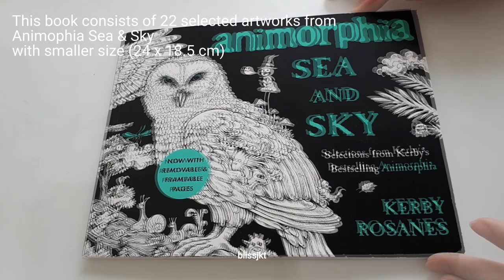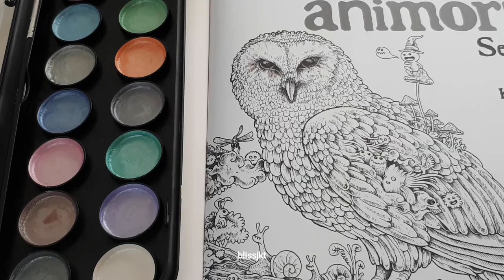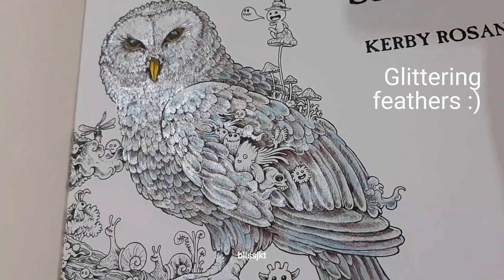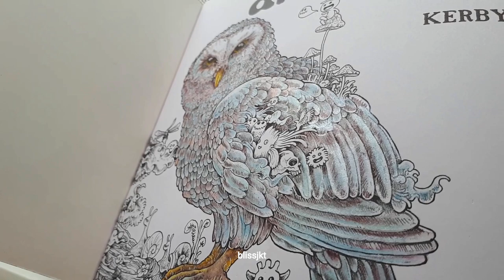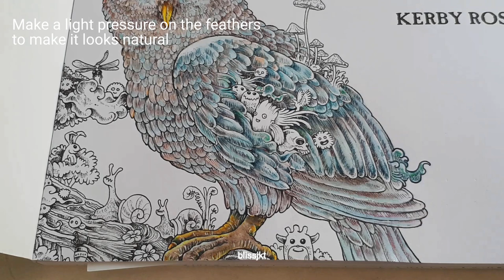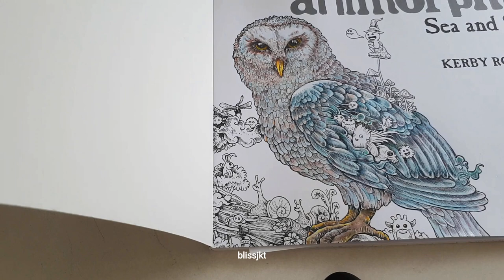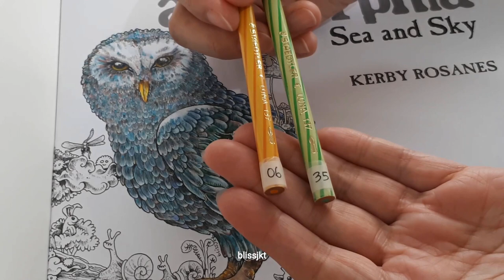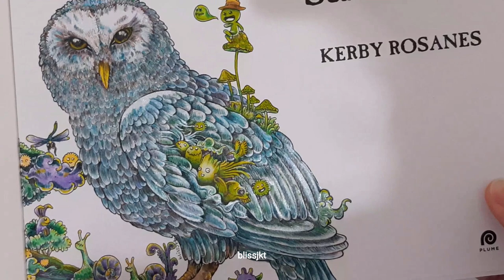Full Flip Through & Coloring_Animorphia_Kerby Rosanes_PART 1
Hi lovelies, I’m excited to share with you Animorphia Sea & Sky by Kerby Rosanes. I’ll do the full flip through plus coloring the title page. Please check my Kerby Rosanes’ playlist as well :)

Coloring, doodling, drawing, zen tangle, neurographic arts, and journaling as well as reviews on coloring books and materials will be featured in my channel. Hope it brings joy and benefits to you. Highly appreciate your likes, subscribes, and comments so I can share more art videos with you. Have a blessed day & spread kindness :)